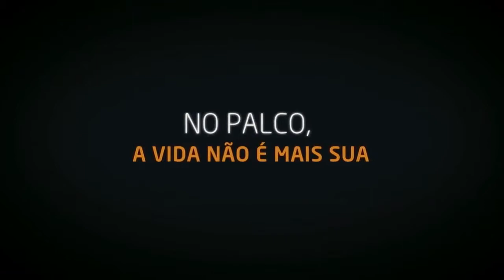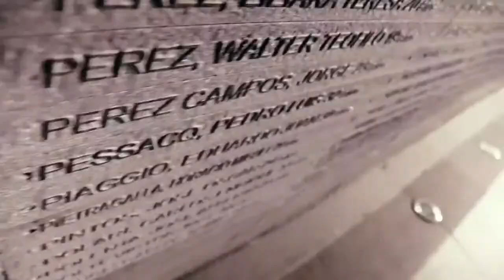Ensaio Trailer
Premios PLATINO

Tipo de producción: Ficción
Género: Drama
Duración: 82 m.
País de producción: Brasil
Dirección: Tania Lamarca
Guión: Tania Lamarca
Intérpretes: Bruno Cezario, Lavinia Bizotto, Ingra Liberato, Chico Caprario

Productoras:
ACQUAFREDDA CINE E VIDEO LTDA

Idiomas: Portugués

Sinopsis

Eva es una bailrina que sueña con interpretar la historia de Anita garibaldi. Un día surje la oportunidad para que su sueño se haga realidad, pero una pasión secreta por su compañero de danza puede complicar las cosas.